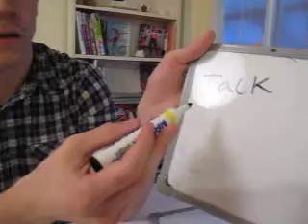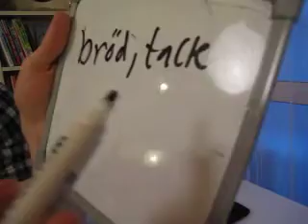Ska vi fika! スウェーデン語No.15!『〜くださいの言い方！』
まじーめなスウェーデン人、ビョーン先生が、教えるSka vi fika! スウェーデン語レッスン。英語、スウェーデン語新規生徒さん募集中。週末はこちらもスウェーデン人のイケメンヨナス先生も生徒さんを募集中です！英語、スペイン語他言語も新規生徒さん大募集中！

スウェーデン語、英語　スウェーデン語レッスン、スウェーデン、スウェーデン語講座、語学、下北沢、スウェーデン語、スウェーデン、スウェーデン文化、北欧、ストックホルム、韓国語　韓国語会話　韓国語発音　韓国語勉強 Sweden Swedish 英語　english